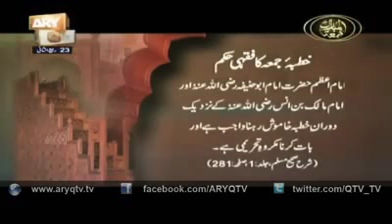Jumai ke din karne wale Amaal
Hello friends welcome to are channel
The Knowledge Of Deen & Islam
By
Mohammed Azhar Ali